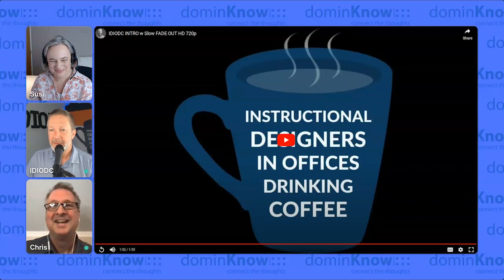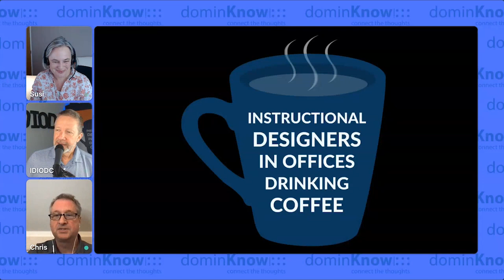Create Accessible Learning Content Supporting DEI with Susi Miller- IDIODC Ep #225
When you hear about Diversity, Equity, and Inclusion initiatives, how often do you associate them with accessibility? Probably not immediately, right? But when you see it, your brain says "of course"!

Accessibility conversations are often discussed as a separate initiative, when in reality, creating accessible learning content is exactly what DEI programs are all about. Perhaps we should add another letter, and begin calling these programs Diversity, Equity, Inclusion, and Accessibility?

For enterprise wide initiatives, that's probably a little outside of a training department's sphere of influence. However, designing and developing learning content that is accessible is exactly part of our charter, and it's within our control. So, of course, we should be doing everything we can to make the best accessible learning content we can.

Susi Miller returns as our guest to discuss more of her insights and experiences related to creating accessible learning content. We'll look at common pitfalls and mistakes organisations are still making with accessibility, and how focusing on accessibility can actually improve your learning designs for everyone.

Our Summer of '21 episode with Susi turned out to be one of our most watched episodes that season. Now's your chance to join us with her again and level up your accessibility game as part of your 2023 strategy.